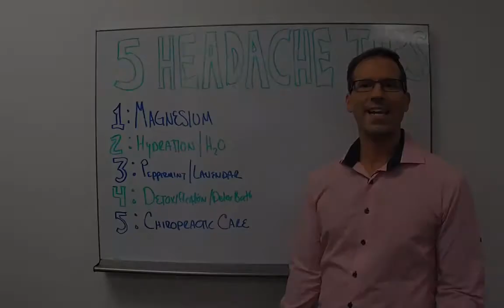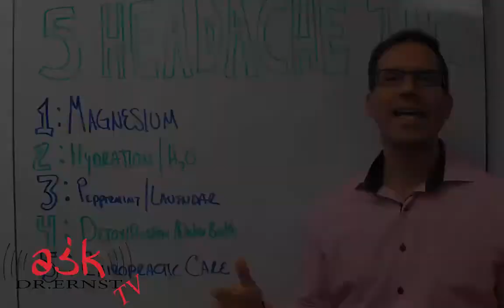Headaches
Dr. Aaron Ernst discusses five ways you can get rid of your headaches without medication.